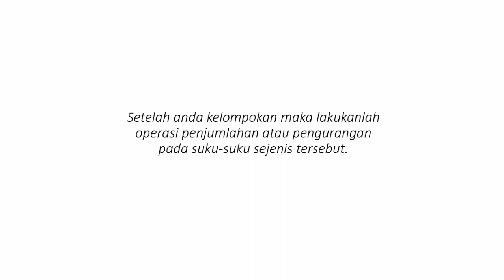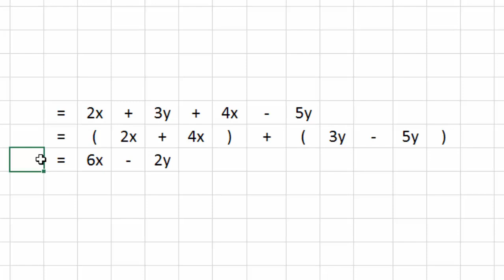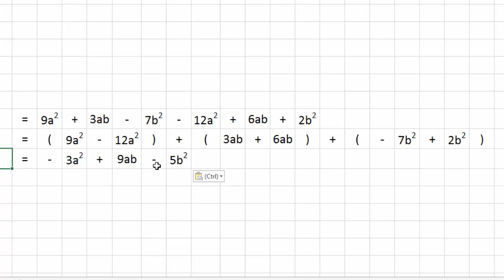Cara Menyederhanakan Aljabar